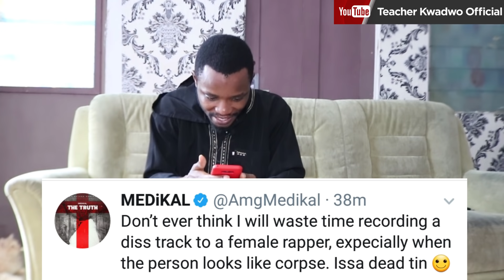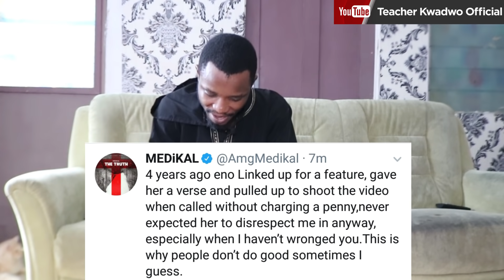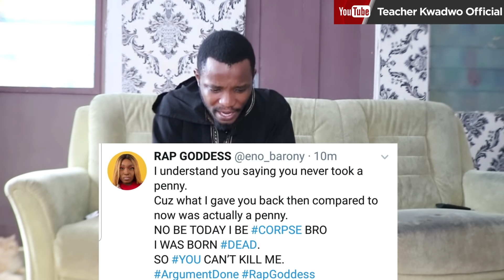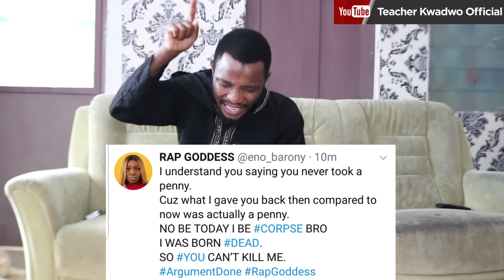MEDiKAL throws SHADE at ENO🤣